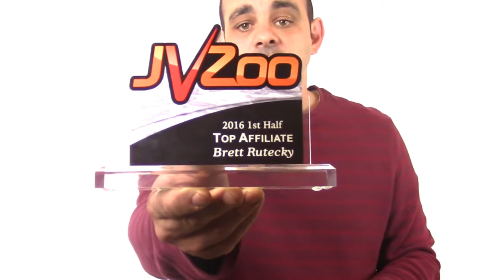Free Training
Want to know how a 7 figure marketer started and grew his business? Join my Facebook group to access my free training that explains exactly what I did, and what I continue to do!